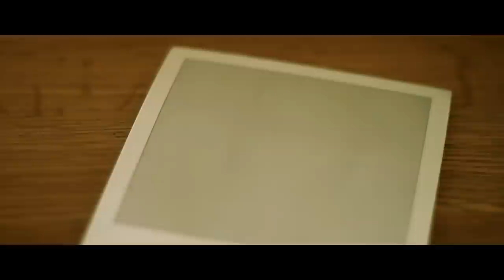Watch a polaroid develop - TIME LAPSE.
Time lapse of a polaroid developing.

Filmed & Edited by Jay Cee.